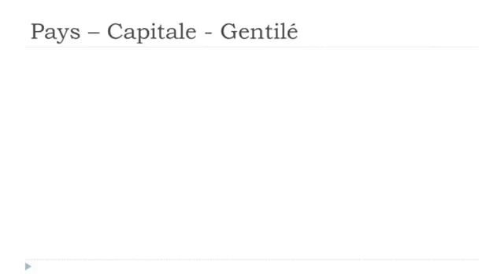Francouzsky lekce Les pays # Mexique